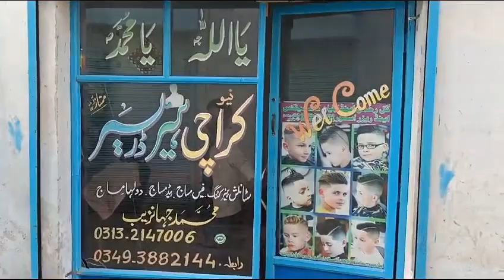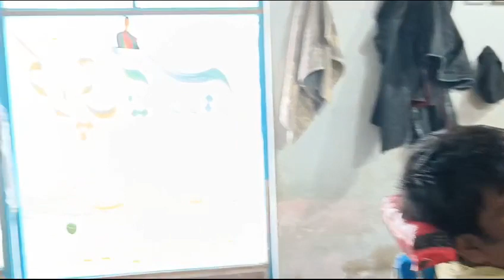saber Hussain new vlog Saraiki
saberhussain!Saraiki Vlog@Saberhussainvlog